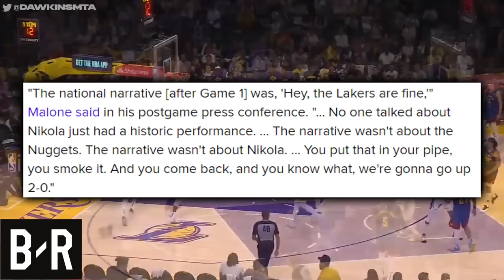The Denver Nuggets Just Exposed The Lakers…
Give credit where credit’s due, and take credit away where it’s due, I was dead wrong about the Lakers in 2023, as L.A folded to Denver’s two way pressure to go up 3-0.